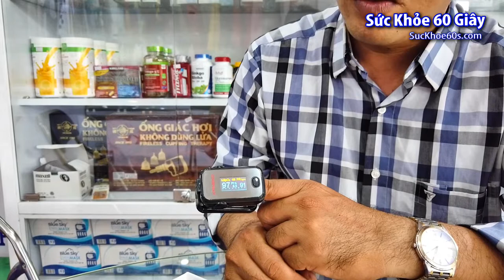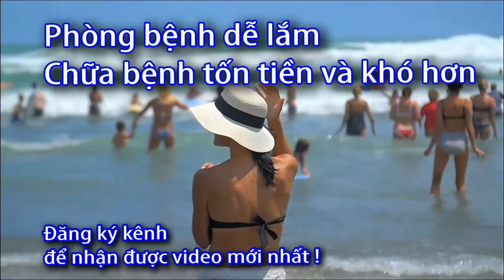Cách sử dụng máy đo nồng độ oxy trong máu kaneko SPO2 - 0933443680 Sức khoẻ 60S